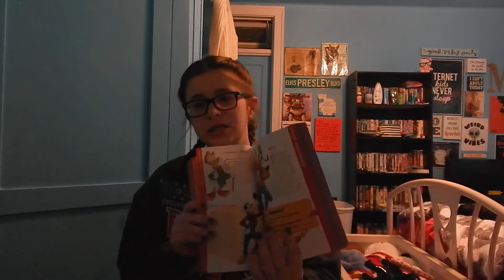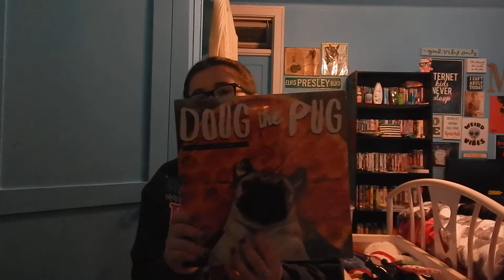What I got for Christmas 2017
Hey guys Megan here! I hope you enjoyed this video! :)